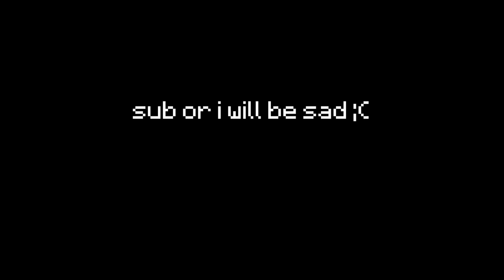The LONGEST Ender Pearl TNT Cannon in Minecraft Bedwars...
💸  Use Code "Wallibear" on The Hypixel Store!!!

TO DAY! In this Minecraft Bedwars video we played on Hypixel and we tried to do the ENDER PEARL TNT CANNON over the LARGEST gap in bedwars EVER. DO WE PULL THIS CRAZY STUNT OFF? If you enjoy this video drop a like FOR YA BOI LETS GOOOO :D